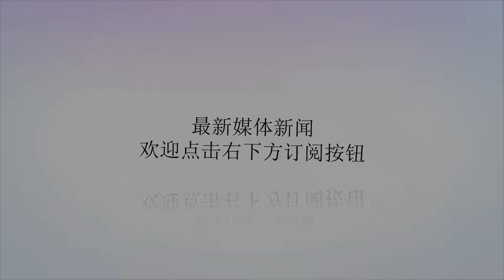钢铁侠Mark IV +拆甲机台可动合金手办 高度可动性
谢谢！原标题：钢铁侠MarkIV+拆甲机台可动合金手办高度可动性HotToys官方今天公布了2018年将强势推出的头炮产品，《钢铁侠2》钢铁侠MarkIV1:6比例合金珍藏人偶单装及连同拆甲机台（SuitUpGantry）的珍藏套装升级登场。钢铁侠MarkIV的吸引之处是其机械流线感、结构与可动关节等都能完美呈现人体工学理念，因此HotToys此次特别根据《钢铁侠2》的电影造型与比例，采用合金素材制作，既能在骨骼关节方面作出全面强化，同时大幅度升级金属和重量质感，能重现各种在电影画面所看到的高难度肢体动作！整套以经典红、金色精细涂装的装甲线条结合更精确的身型比例，完美打造高约32cm、多达30个可动关节的装甲素体，当中双臂、腰部和双腿关节同样采用了相应的技术，以提升可动幅度，高度还原人偶的可动性。此外，除了圆形的胸口反应器内置LED发光装置外，眼睛、掌心和手前臂上的飞弹位置等等更如角色设计般可透出LED白光和蓝光；胸甲采用可拆卸装置、背部多组扰流定风翼与小腿装甲更备开啓功能，展现出机体内复杂的结构。头雕方面，除备有双眼绽放白色光芒效果的钢铁侠头雕，还额外附送一颗根据演员小罗伯特•唐尼肖像精心打造的托尼•斯塔克极像真头雕。最惊喜是HotToys更参照电影中穿上MarkIV装甲的托尼於Randy’sDonuts一幕，特别附上一副红、黑间纹的太阳眼镜、一个甜甜圈连盒子和一个咖啡杯作为小配件。至于整套细致涂装上具金属感黄色和全新旧化效果的拆甲机台是由9组独立机械臂组成，结合精密的机械细节和全面性的活动关节，每支起重臂架都附有可动关节及抓扣组件，抓扣组件植入了磁铁，可与同样附有磁铁的钢铁侠MarkIV人偶头盔和可拆胸甲等配件连接。同时，为了加强托尼于舞台上表演拆甲的气氛效果，地台上更安装了发光灯效；地台上的面版亦附有内置磁铁功能的黑色方格面版，可透过这台拆甲机台组装出各种精彩的1:6比例装置情景，让粉丝们能更投入到钢铁侠的高科技世界中。目前官方尚未公布这款手办以及珍藏版的售价，不过从细致程度来看价格应该不菲。手办图赏：